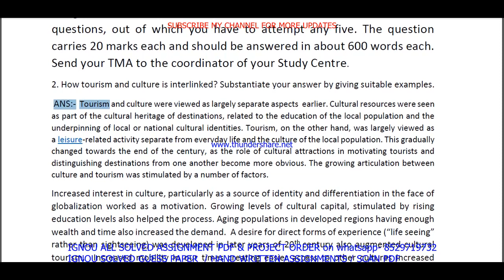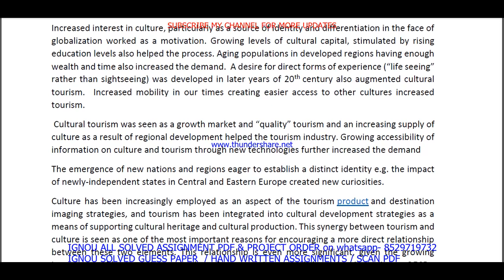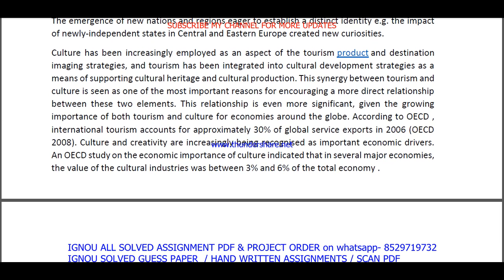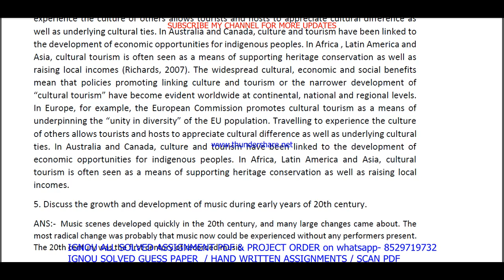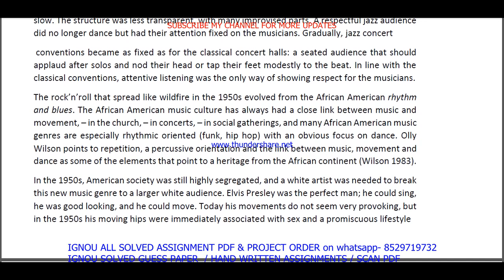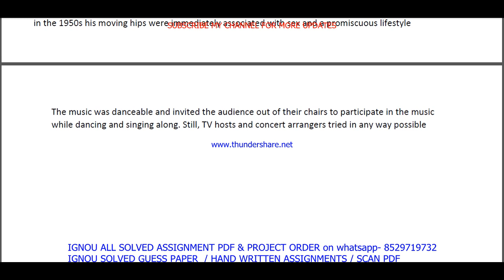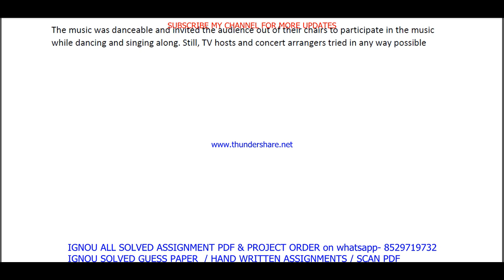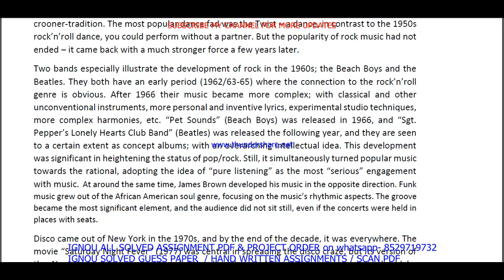ts 4 solved assignment 2023 / ts 4 solved assignment 2022-23 / ignou ts 4 2023-24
BTS ASSIGNMENT PER ASSIGNMENT/SUBJECT- 70rs each pdf

ts 4 solved assignment for jan 2023 and july 2023
BTS solved assignment 2023,

ts 4 solved assignment in English 2022-23,

ignou bts assignment 2022-23,
bts assignment 2022-23 in Hindi,
ignou bts solved assignment in Hindi,
bts solved  assignment pdf download,
ignou bts solved assignment 2022-23 in Hindi,
ignou bts,
ignou bts assignment 2023,
bts assignment 2023 in Hindi,
bts ignou assignment,
ignou bts solved assignment,

ignou ts 4,
ts 4 solved assignment 2023,
ts 4 assignment 2023,
ts 4 assignment 2023 in English,
ts 4 ignou assignment,
ignou ts 4 solved assignment,
ignou solved assignment 2022-23,
ts solved assignment 2023,
ignou ts solved assignment 2023,

ignou,
ts 4 solved assignment 2023 in English,
ts 4 free solved assignment,
ignou ts-4 solved assignment 2022-23 in English,
ignou ts 4 free solved assignment pdf download,
ignou ts 4 free solved assignment,
ts 4 handwritten assignment pdf 2022-23,
ts 4 ignou assignment with answer,
ts 4 assignment 2022-23 solved,
ts 4 assignment pdf download,